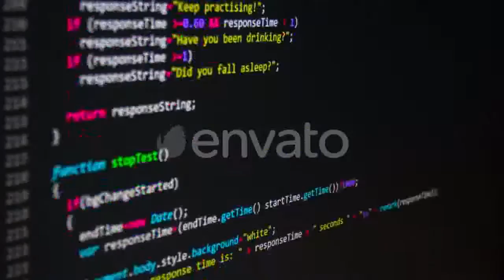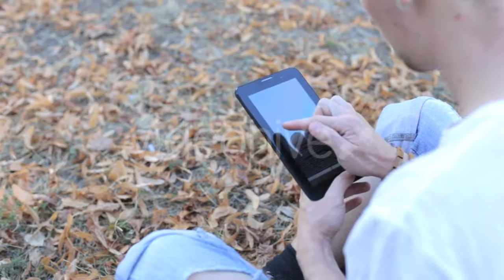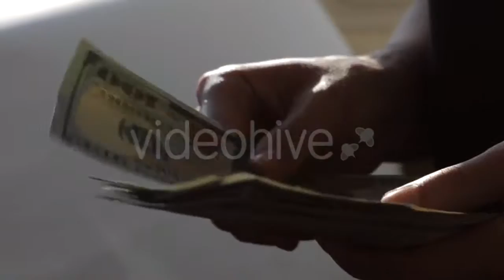Common Daisy Drying Out - (nature) Stock Footage | Mega Pack +40 items